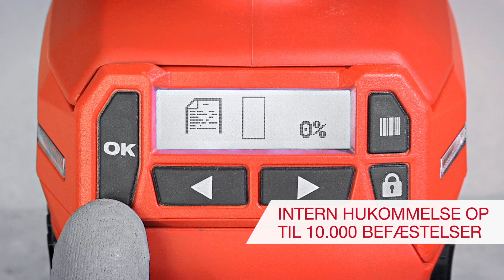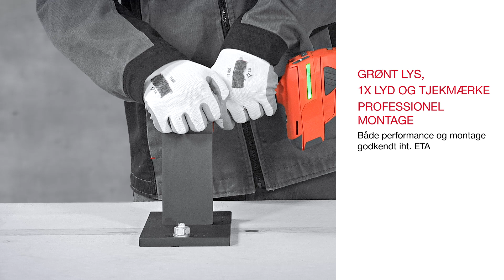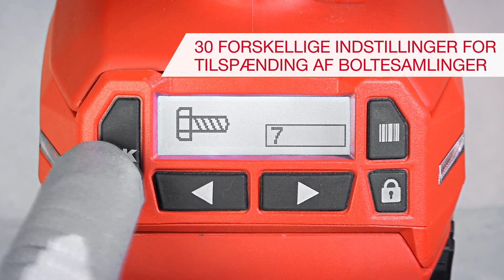SI-AT-A22 fra Hilti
Adaptivt momentmodul, der gør det muligt for SIW 6AT-A22 at udføre forankring og boltning i overensstemmelse med godkendelser.